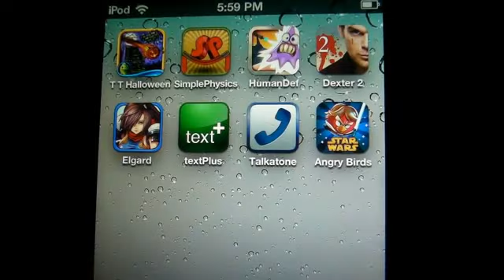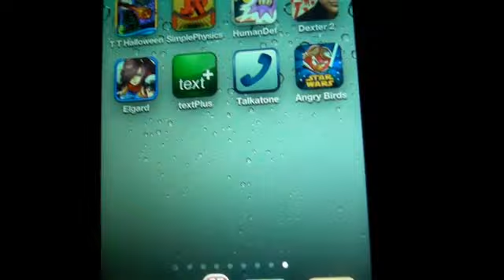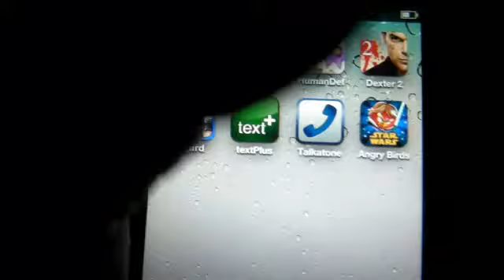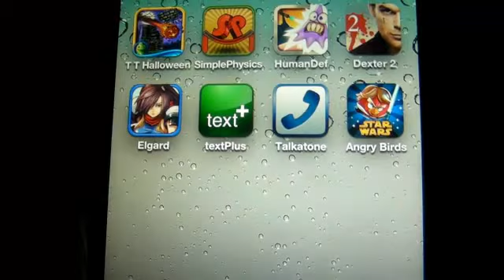Angry Birds Star Wars iPhone iPod Touch iPad Gameplay Review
Description
JOIN THE ANGRY BIRDS IN THEIR BIGGEST ADVENTURE YET!
A long time ago in a galaxy far, far away... a group of desperate rebel birds faced off against a galactic menace: the Empire's evil Pigtroopers!
Rebel birds, striking from a hidden base, have won their first victory against the evil Imperial Pigs. During the battle, Rebel spies managed to steal secret plans to the Empire's ultimate weapon, the PIG STAR, and are racing to deliver the plans to the Rebel Birds. Now they need your help!
Join an epic adventure with the Angry Birds in the legendary Star Wars™ universe! Use the Force, wield your lightsaber, and blast away Pigtroopers on an intergalactic journey from the deserts of Tatooine to the depths of the Pig Star -- where you'll face off against the terrifying Darth Vader, Dark Lord of the Pigs! Can you become a Jedi Master and restore freedom to the galaxy?
Time to grab your lightsaber and join the adventure! May the birds be with you!
HOURS AND HOURS OF ENGAGING GAMEPLAY - Explore more than 80 levels in iconic locations like Tatooine and the Pig Star. Can you dodge Imperial pigs, laser turrets, Tusken Raider pigs, and the dark side of the Force to get all three stars?
NEW GAMEPLAY MECHANICS - Use lightsabers, Blasters and Jedi powers to wreak havoc on the Imperial Pigs!
LEVEL UP YOUR BIRDS - Keep playing and level up your birds to improve their skills!
SECRETS AND HIDDEN GOODIES - Can you unlock all the R2-D2 and C-3PO bonus levels?
FREE UPDATES - This is only the beginning of the epic saga!
THE MIGHTY FALCON
Stuck on a tricky level? Earn stars and call the Mighty Falcon to rain down the destruction. New goals, achievements and gameplay!
PATH OF THE JEDI
The ultimate training ground for a Young Jedi, this in-app purchase unlocks 40 Dagobah Challenge Levels with Jedi Master Yoda! Master the Path of the Jedi to unlock the ultimate lightsaber!
Follow @angrybirds on Twitter
Watch the videos, read the comics and submit fan art
and say hello!